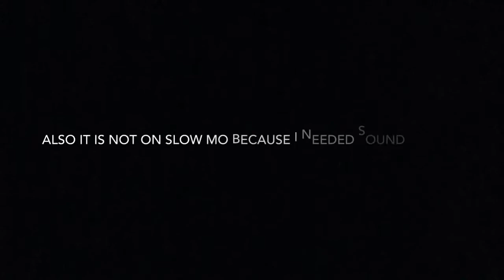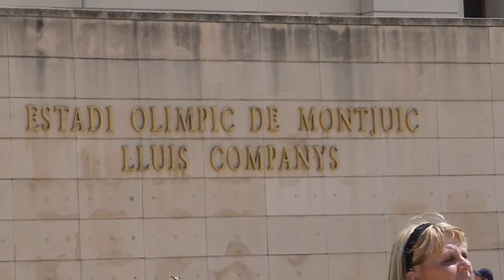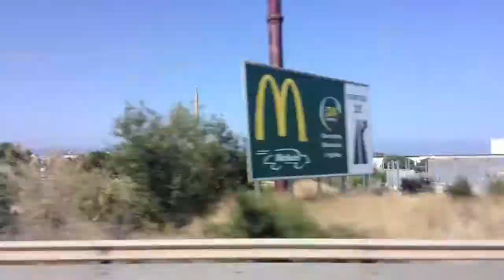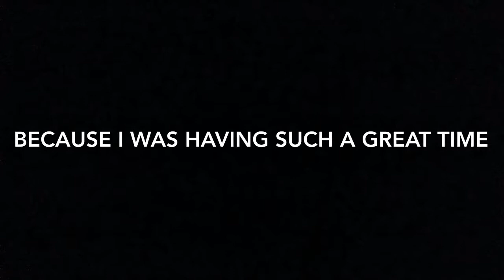Spain in Slo-mo